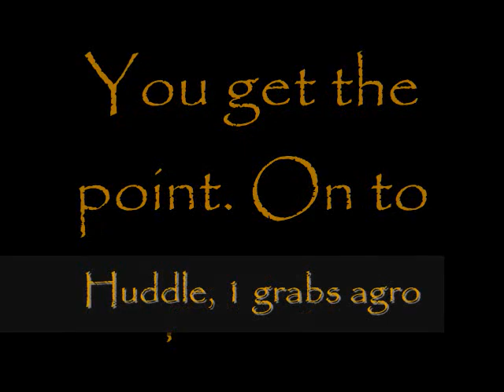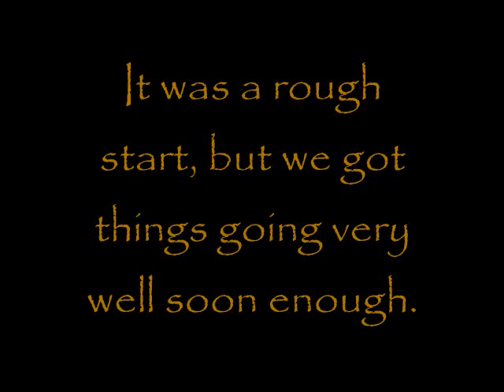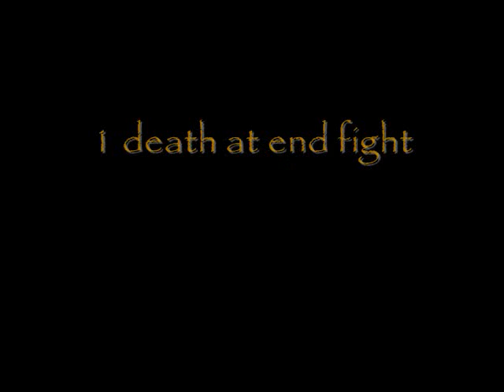All Pale Master ToD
Fine Antique Legwear (aka Britches and Hose) does Tower of Despair with a group of 12 pale masters.